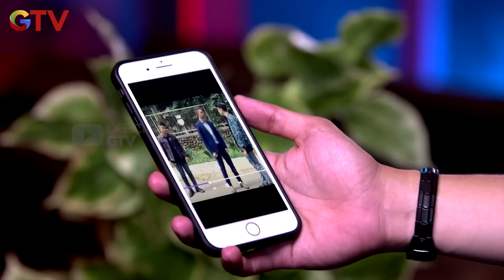MONDY MENYEBARKAN VIDEONYA DIMEDIA SOSIAL - ANAK JALANAN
"Sebuah drama series yang mengangkat cerita inspiratif, dari kehidupan Angel (@angelicaaph_) seorang remaja enerjik yang memilih jalan untuk menjadi SPG setelah lulus SMA, hingga keberhasilannya menjadi Brand Ambasador pertama bagi salah satu team Esports terbesar se-Asia Tenggara yaitu @evosesports

Vision+ Original Seris: Angel, sudah tayang, streaming sekarang di @visionplusid, epsiode 1 & 2 gratis!